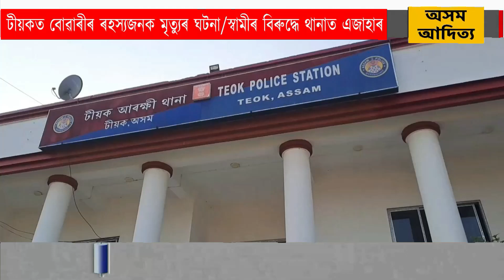টীয়কত বোৱাৰীৰ ৰহস্যজনক মৃত্যুৰ ঘটনা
টীয়কত বোৱাৰীৰ ৰহস্যজনক মৃত্যুৰ ঘটনা, স্বামীৰ বিৰুদ্ধে থানাত এজাহাৰ